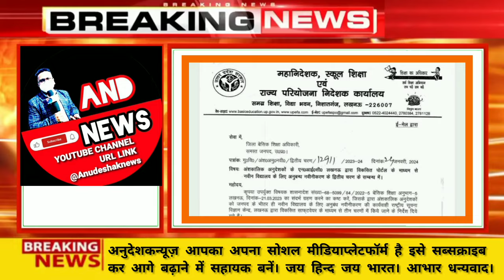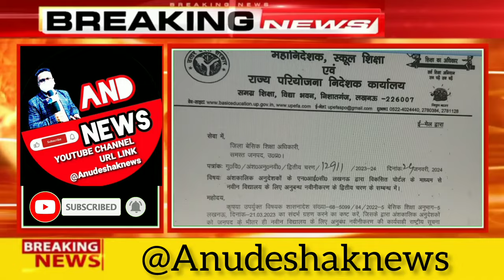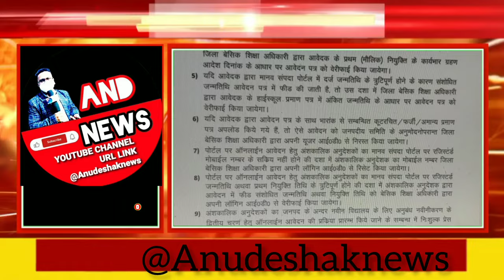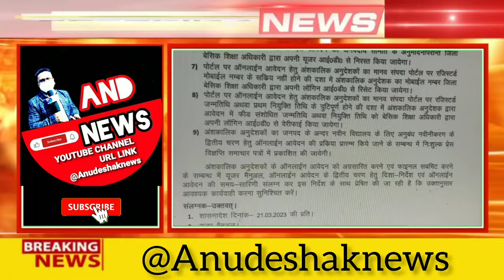अनुदेशक शिक्षकों के लिए लम्बे समय बाद अवसर मिल‌ रहा है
यूपी में कम सैलरी में पढ़ाने पर मजबूर गुरू जी

योगी जी राम राम मोदी जी राम राम अनुदेशक नियमितीकरण करो

नमस्कार साथियों
2013 से लगातार बेसिक शिक्षा विभाग के जूनियर हाईस्कूलों में अब प्राथमिक विद्यालय में भी अपनी कला और खेल कौशलों को बच्चों में समाहित कर रहे अनुदेशक शिक्षक आज अपने हक़ और सवैधानिक अधिकार की लड़ाई सुप्रीम कोर्ट में लड़ते हुए अपने यूनिक हुनर का बेहतरीन और शानदार प्रदर्शन कर रहे हैं। अनुदेशक शिक्षक और हमारे चैनल का बस एक ही उद्देश्य है परिषदीय विद्यालयों में पढ़ने वाले हर बच्चे को निपुण लक्ष्य तक ले जाना तो आइए हम सब मिलकर उठायें राष्ट्रहित में मशाल,

डी.के.देव।

Thanks